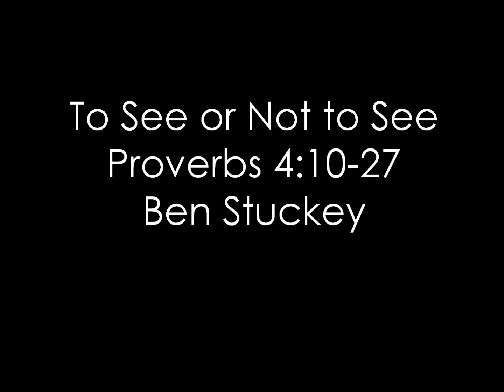October 2, 2016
To See or Not to See
Proverbs 4:10-27
Ben Stuckey